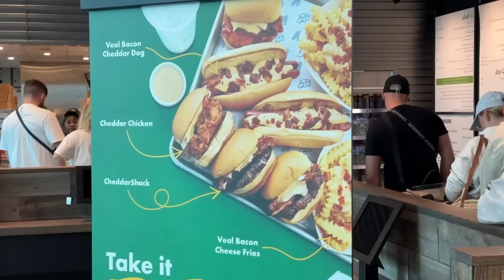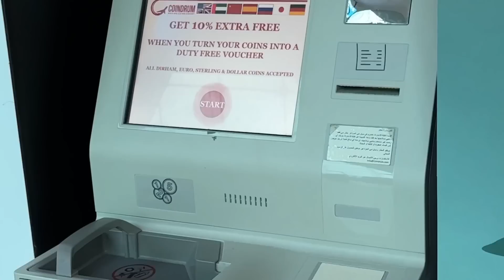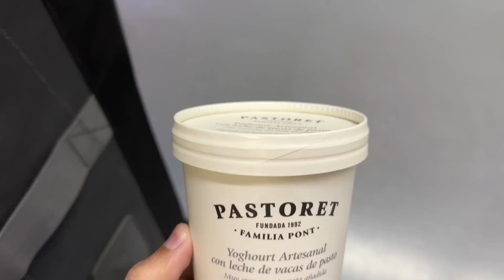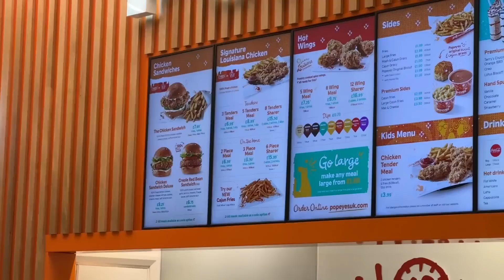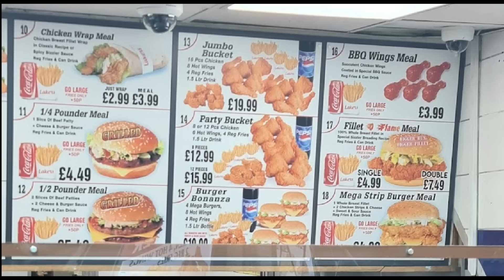Turkish Kebab Platter, Best Beef Burgers, Crispy Chicken Burger | Food Vlog | Yes In Pakistan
I was travelling from Pakistan Via Dubai to Europe where I planned to make this amazing mouth watering food vlog. Where ever I tried the food I have mentioned the location or address below in the details.

This video is powered by a Travel Gear Brand Alpinebear Pakistan.

Dubai Terminal 3 (A)
Shack Shak
Jack Bar & Grill
Pastrias Libinas

Best Place in Madrid is SOL and in C. del Arenal street
Starbucks & Bosforso Doner are also located here

Amsterdam Hilal Foods in Damrak Street

Munich
Bollywood Indian Resturant at Uber Eats
Donnersbergerstraße 44, 80634 München, Germany

Bab AL Yamen Resturant
Landwehrstraße 8, 80336 München, Germany

London
Popeyes (Hilal)
Westfield Stratford London

Lakers
771 Romford Rd, Aldersbrook, London E12 5AN

Tasty (Pizza)
7, Station Parade, Victoria Rd, Romford RM1 2HS

Charcoal Grill
279 Prince Regent Ln, London E13 8SD

Please share this vlog with your friends and family and you support is highly appreciated guys!